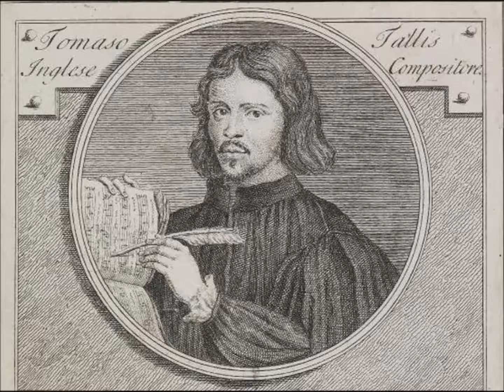Herbert Howells "Master Tallis's Testament" (Organ)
Mikhail Mishchenko

The Lutheran Church, Zelenogorsk (Terijoki)